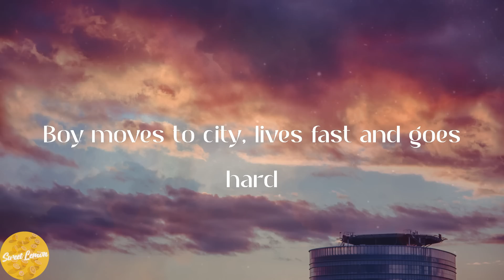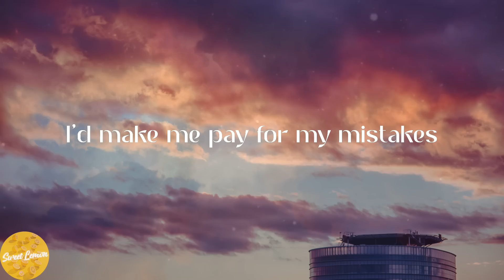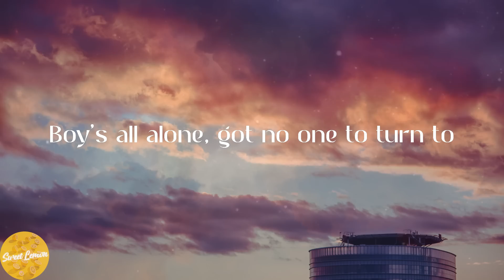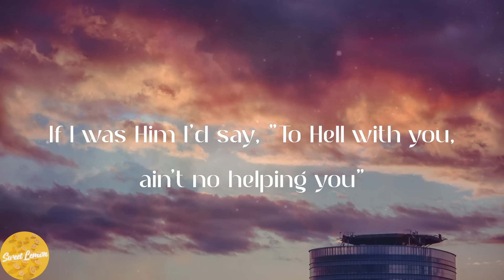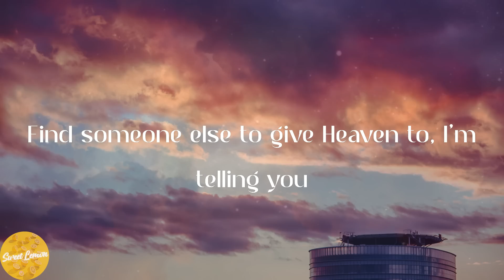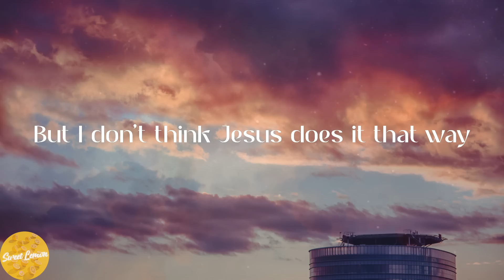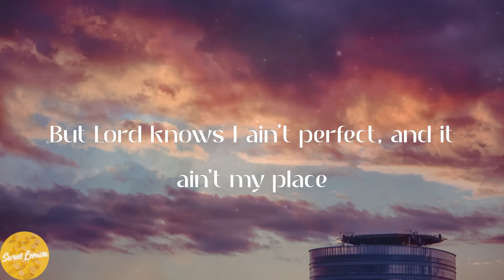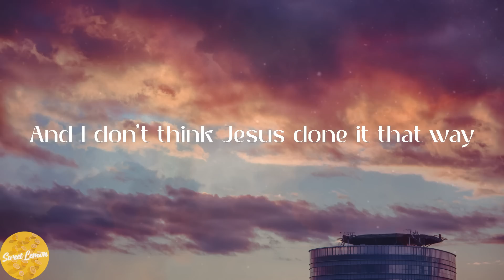Morgan Wallen - Don't Think Jesus (Lyrics)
🍑Lyrics:
Boy gets a guitar and starts writin' songs
'Bout whiskey and women and gettin' too stoned
And he got all three at the first show he played
Hometown said, "I don't think Jesus done it that way"
Boy moves to city, lives fast and goes hard
Starts chasin' the devil through honky-tonk bars
Ignoring the voices in his head that say
"I don't think Jesus done it this way"
If I was Him I'd say, "To Hell with you, ain't no helping you"
Find someone else to give Heaven to, I'm telling you
I'd shame me, I'd blame me
I'd make me pay for my mistakes
But I don't think Jesus does it that way
Boy's all alone, got no one to turn to
He figures he'll pray 'cause what else could he do?
He says, "I wish You would've woke me up an easier way"
World likes to rear back and throw a few stones
So boy wants to throw a few stones of his own
But Lord knows I ain't perfect, and it ain't my place
And I don't think Jesus done it that way
Are y'all sure that Jesus done it that way?